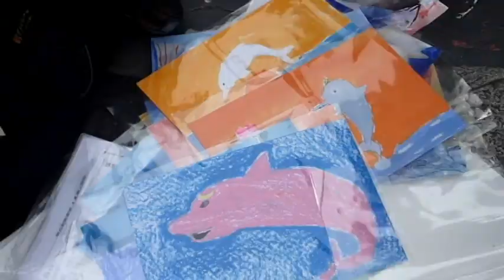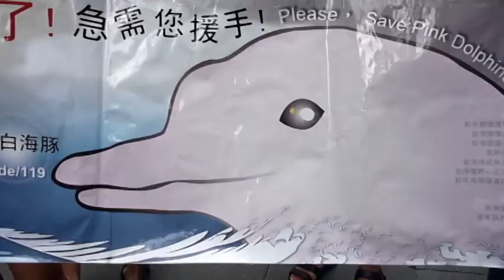小學生遊街搶救白海豚